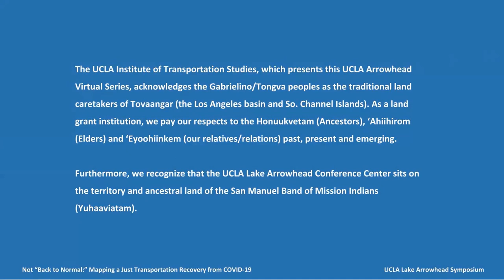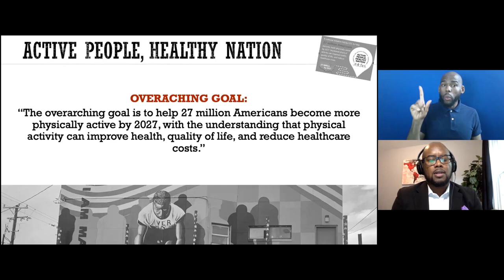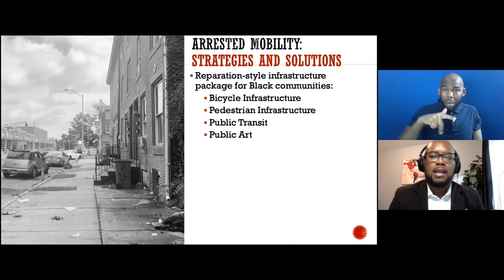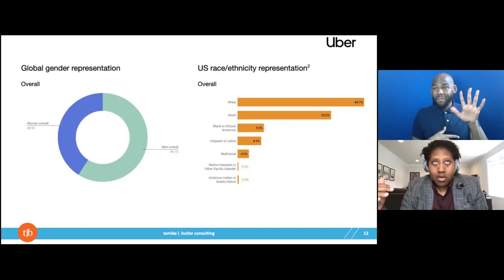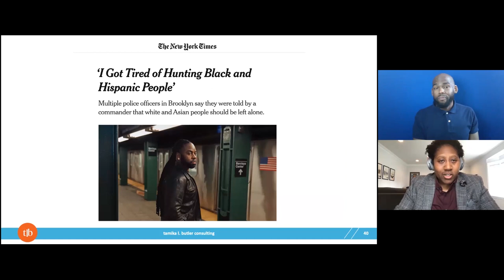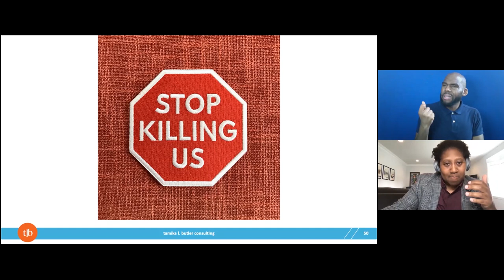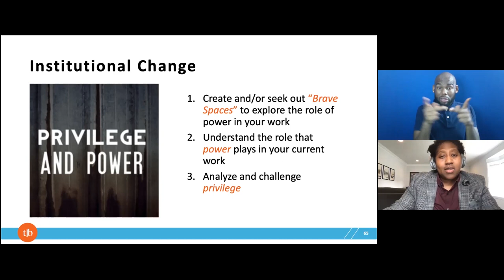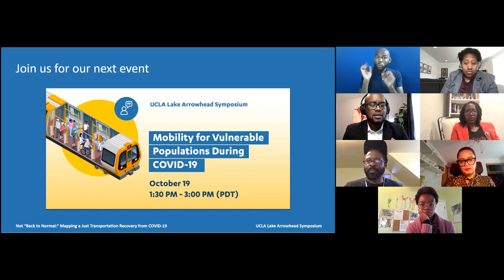How Can We Do Better? Limits on Black Mobility in Transportation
This virtual event includes a presentation on “Arrested Mobility” by Charles T. Brown, MPA, CPD, LCI and follow-up presentation on the Arrested Mobility of Oppressed People in Transportation Institutions by Tamika L. Butler, Esq. These two short presentations are followed by a panel discussion featuring Black thought leaders in community and transportation planning to explore limits placed on Black mobility in the U.S. This moderated panel presentation will explore barriers and offer strategies for ensuring racial equity and justice in efforts to increase physical activity.

Join the conversation on social media using ArrestedMobility.

Presenters and Panelists:

Charles Brown
Adjunct Professor/Senior Research Specialist, Rutgers University

Tamika Butler
Founder, Tamika L. Butler Consulting, LLC

Veronica O. Davis
Co-owner and Principal, Nspiregreen

Nedra Deadwyler
CEO, Civil Bikes

Irene Marion
Equity and Inclusion Manager, Portland Bureau of Transportation

Olatunji Oboi Reed
President and CEO, Equiticity